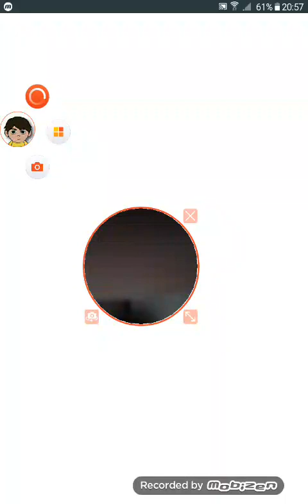أدم البطل ضد نوب روبلوكس.